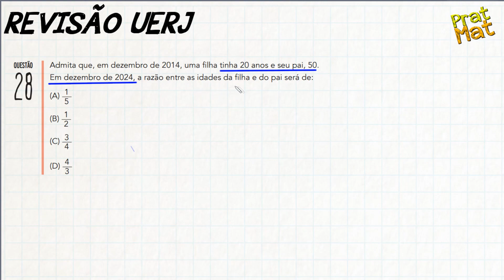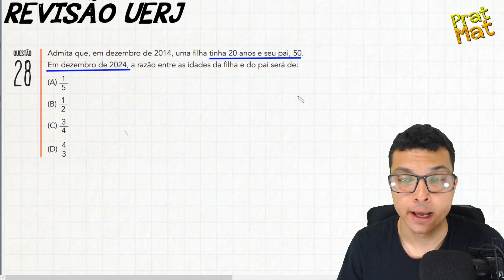2 QUESTÕES RESOLVIDAS DO VESTIBULAR UERJ 2020- 1°EXAME DE QUALIFICAÇÃO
Fala aluno(a)!!Nessa aula vou resolver com vocês 2 questões da uerj para ajudar revisar no conteúdo, os assuntos são razão e área do círculo . Espero que gostem e conquistem a aprovação na sua universidade.

Questão 28
Admita que em dezembro de 2014, uma filha tinha 20 anos e seu pai, 50.
Em dezembro de 2024, a razão entre as idades da filha e do pai será de:
(A) 1
5
(B) 1
2
4
(D) 4
3

QUESTÃO 32
Um valor aproximado da área do círculo pode ser obtido elevando-se ao quadrado 8
9 do seu
diâmetro. Fazer esse cálculo corresponde a substituir, na fórmula da área do círculo, o valor de π
por um número racional.
Esse número é igual a:
(A) 128
 9
(B) 256
 9
 81
(D) 256
 81